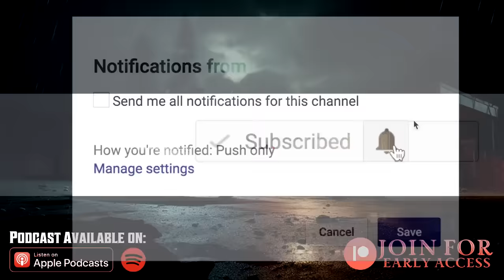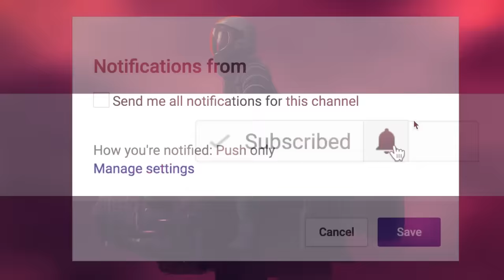4 True Scary MOTEL Horror Stories | Vol. 2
Prepare to be terrified as we delve into the darkest corners of motel horror! In this spine-chilling video, we bring you 4 bone-chilling and real-life motel horror stories that will send shivers down your spine. From mysterious disappearances to eerie encounters with the unknown, these tales are sure to keep you up at night.

🕓 TIME STAMPS:
Story 1►0:00
Story 2►9:46
Story 3►16:33
Story 4►26:39